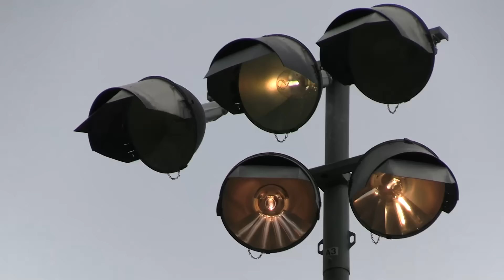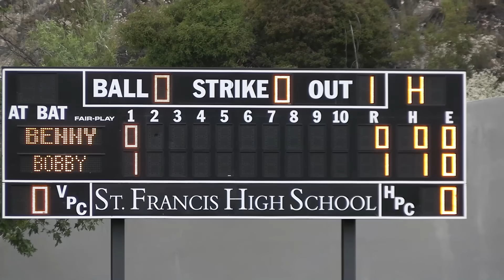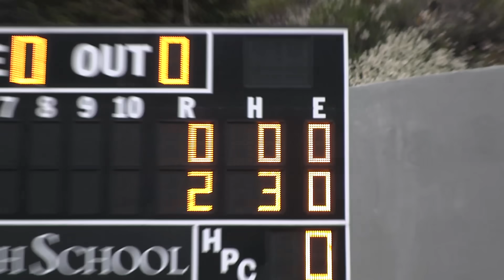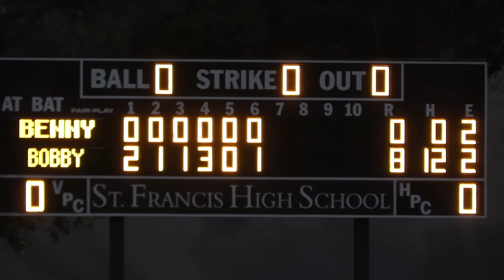OUR FIRST BASEBALL GAME IN THREE YEARS! | On-Season Baseball Series | Game 1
We played our first baseball game in three years and it was our best game ever! No-hitters are fun!

For those who always ask, these games are PRIVATE because of far too many people showing up when they were public.